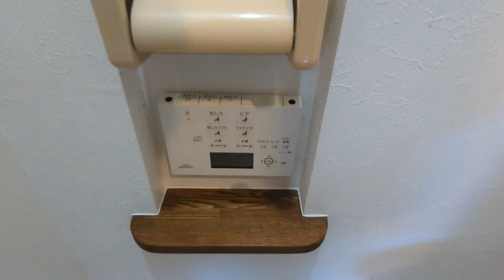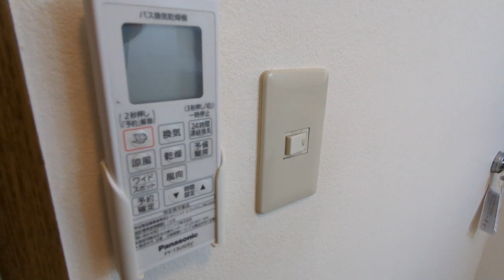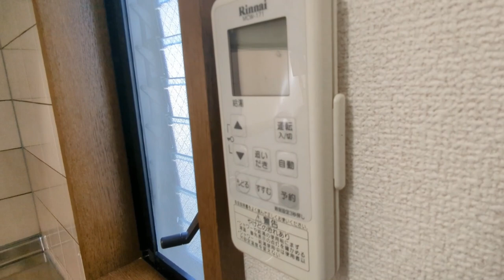井の頭1丁目戸建て 3LDK＋グルニエ 井の頭線三鷹台駅 閑静な住宅街 2024/2内装工事完了 ファミリータイプ間取り 駐車場付【東京 賃貸 内見動画 不動産 室内動画 お部屋探し ルームツアー】